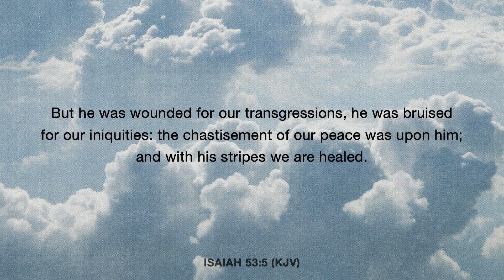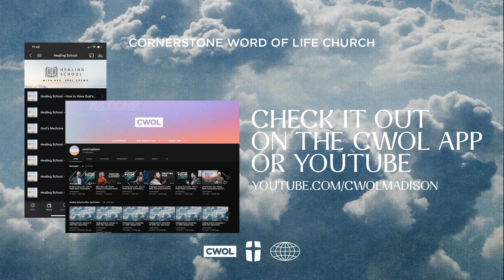Healing School - You Must Believe Gods Report